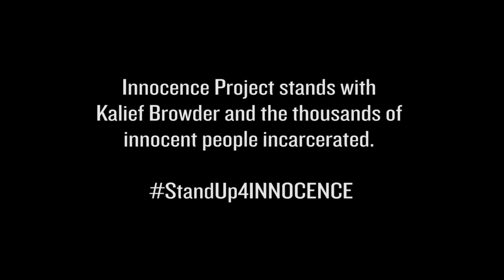Remembering Kalief Browder a year after his suicide and why Rikers prison should be shutdown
This Independence Day, as a reminder of all of those who cannot enjoy freedom because of wrongful incarceration, the Innocence Blog is highlighting the story of Kalief Browder—a young man who, at the age of 16, was detained at Rikers Island for three years as he awaited trial and suffered immeasurable harm as a result.

Innocence Project interviewed Kaleif's brother, Akeem on the anniversary of his death.